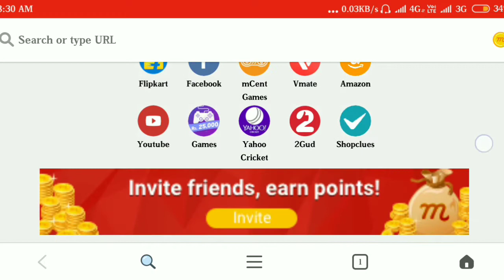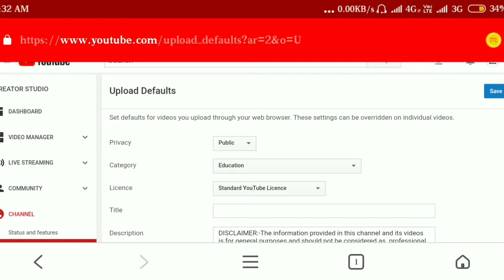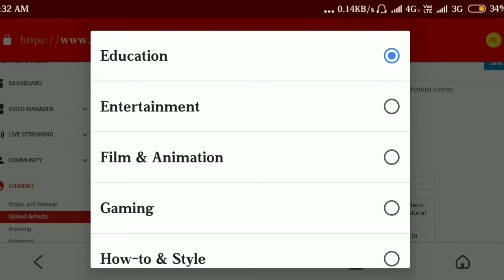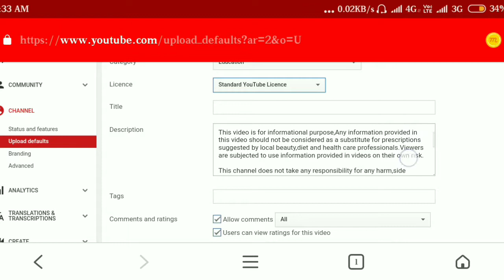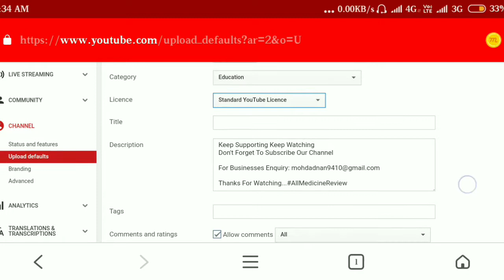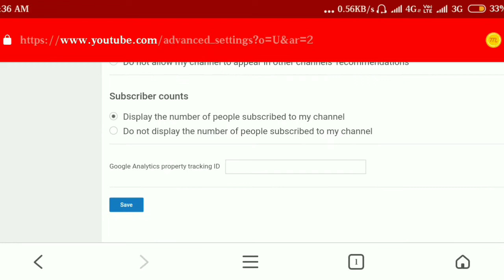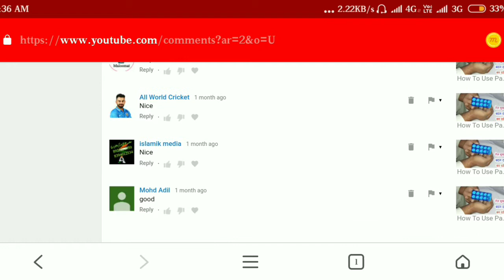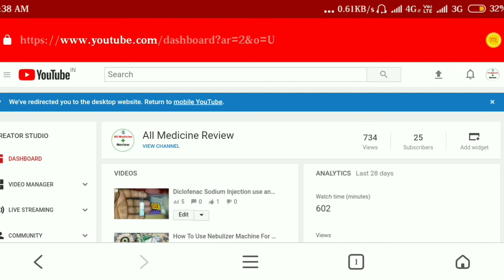YouTube की 10 गुप्त सैटिंग | Top 10 Hide Settings Of YouTube Channel | Tech Support Adnan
Hello Everyone

Aaj ki is video m aap ko bataounga ki aap apne YouTube channel ki setting kaise kar skte hai is video ko end tak zaroor dekhe video achi lge to like zaroor kare. thanks